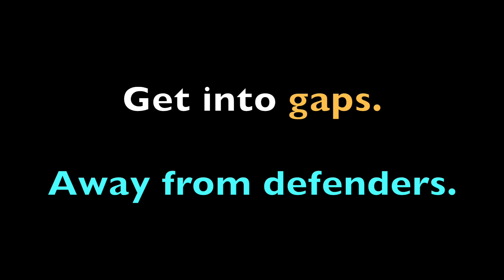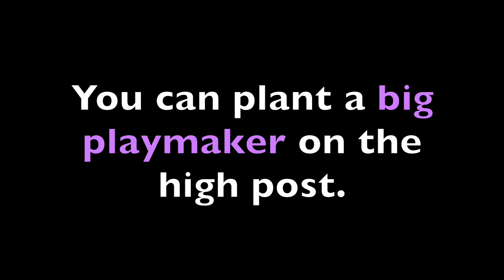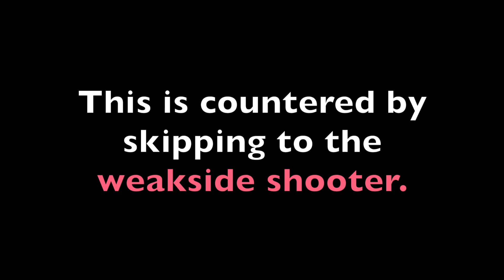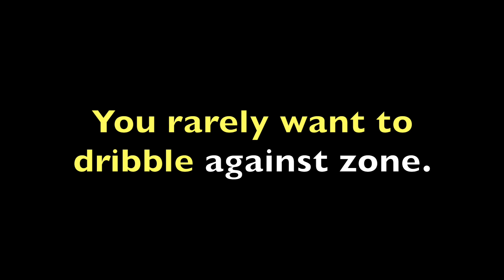How To Score vs Zone Defense (Best Zone Offense Tips)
Best Zone Offense Tips. Play in the gaps, move the ball (/w pass fakes and eye fakes). Throw it into the high post and make the killer pass from there.